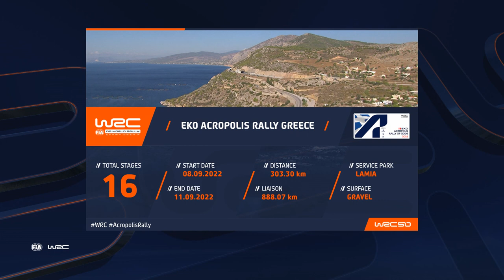WRC EKO Acropolis Rally Greece 2022 | Maps : Route : Stage Info : Times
Rally Route Information for WRC EKO Acropolis Rally Greece 2022 with rally maps and stage times for round 10 of the FIA World Rally Championship 2022, the rough and tough gravel rally of WRC EKO Acropolis Rally Greece with challenging rocks, bumps, heat and dust during 16 difficult rally stages. 8 - 11 September 2022